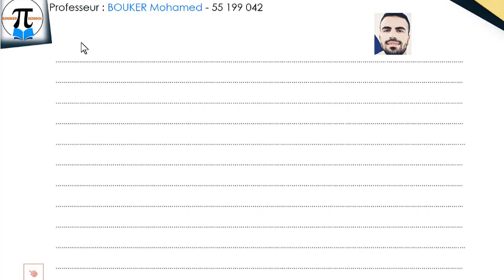1. Rappel Généralités sur les fonctions